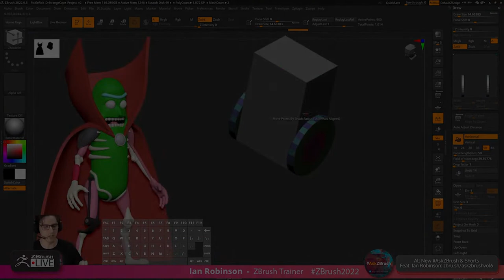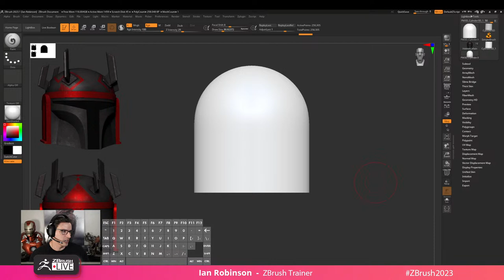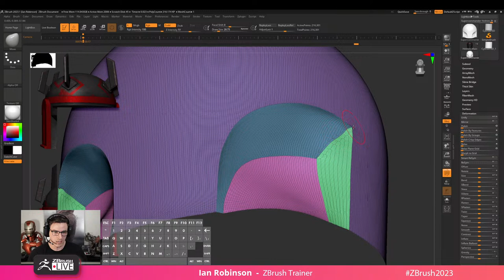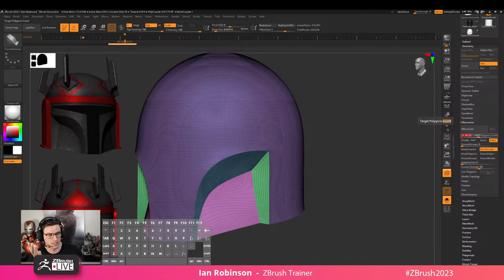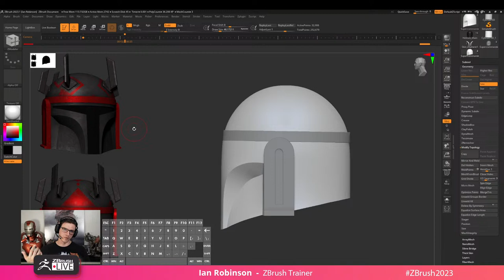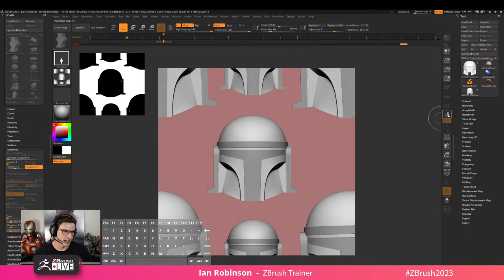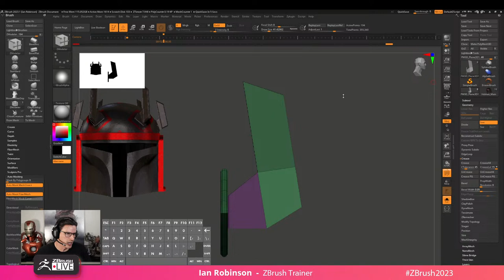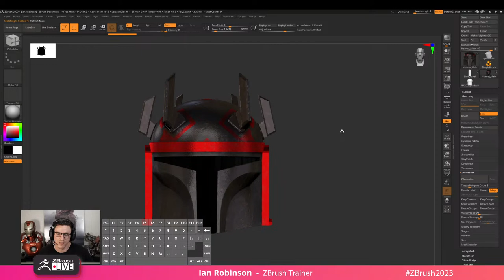Come See How It’s Made in ZBrush – Ian Robinson – Maxon ZBrush Trainer – ZBrush 2023.1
00:00:00 Waiting Loop
00:03:05 Welcome
00:03:19 Star Wars, May 4th

00:05:24 Helmet Session, Reference
00:06:32 __ Initial prep
00:07:04 __ Setting up the first Tool
00:10:53 __ Reference, Research
00:12:23 __ Spot Light, Reference Image
00:18:56 __ Loading Reference Images

00:20:04 Helmet Session, Sculpting
00:20:10 __ Rough shaping
00:20:44 __ Indication workflow [1]
00:22:37 Q ZStartup Utility, Sphere, Res
00:26:01 __ Indication workflow, [2] mask
00:31:32 __ Tip Paint straight line
00:32:29 Q Why hi res from the start
00:33:48 Q Sharing Art Work
00:34:33 __ Moving shape [roughly]
00:36:27 __ Polish by Group, Bubble
00:38:32 __ Manual Refining
00:39:23 __ Comparing to reference
00:42:52 __ Creating a backup tool

00:42:56 Side Panels, Session
00:44:48 __ Edge loops, details
00:46:29 __ Prep to Bevel, Support edges
00:49:12 Q Lazy Mouse, straight Line
00:50:23 __ Comparing to reference

00:52:03 Head Band, Session
00:52:49 __ Flat Snap Curve
00:54:17 Q See Through for beginners
00:55:21 __ Retopo, ZRemesher
00:57:29 __ Corner problem fix
01:02:15 __ Headband, Thickness
01:03:22 Q Retopo options in ZBrush
01:03:33 Q __ Modeler Topology
01:06:45 Q __ ZSphere Retopoing
01:09:03 Q __ Topology Brush
01:13:35 Refining the headband

01:15:09 Eye-Piece, Session
01:19:03 __ Thickness, Lens
01:19:40 __ Thickness, Helmet
01:21:14 __ Live boolean, QMesh
01:25:20 Q Overwriting Mat, restore

01:28:22 Fixing problem polygons
01:30:05 Q Tile-able Alfa, 1-pixel
01:37:49 Merging Subtools
01:42:49 Q Noisemaker, Creased, UV
01:44:39 Q Last model printed

01:44:56 Horns, Session
01:46:41 __ Chisel Brush
01:47:57 __ Metal Horns
01:51:49 Events
01:52:36 __ Detailing Metal Horn
02:00:18 __ Adding Horns to Helmet

02:03:28 Summary, Final result
02:06:32 __ Back side structure
02:08:54 Q Main shape Summary
02:10:48 Thank you and bye!